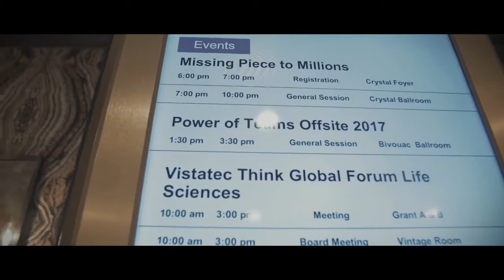Think Global Forum - Life Sciences by Erin Nye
Think Global Forum launches the Life Sciences event in San Diego.